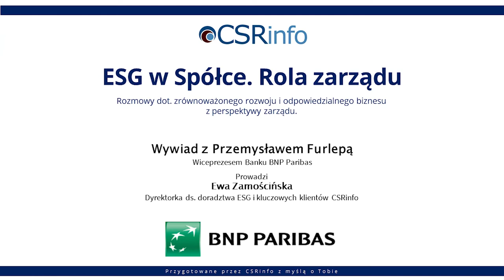ESG W SPÓŁCE. Rola Zarządu - Wywiad z Przemysławem Furlepą, Wiceprezesem Banku BNP Paribas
Zapraszamy do obejrzenia wywiadu z Przemysławem Furlepą, Wiceprezesem Banku BNP Paribas, który odbył się w dniu 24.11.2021 w ramach cyklu webinarów organizowanych przez CSRinfo pt. ESG W SPÓŁCE. Rola Zarządu.

Zaczerpnij inspiracji podczas rozmów z członkami zarządu. Zapisz się już dziś na cykl webinarów ESG W SPÓŁCE. Rola Zarządu

CSRinfo to firma EDUKACYJNO-DORADCZA, pionier CSR/ESG na polskim rynku. Od 2007 roku pomagamy osiągnąć sukces menedżerom i ich firmom, dostarczając im specjalistyczne usługi doradcze w obszarze odpowiedzialnego biznesu i zrównoważonego rozwoju.

➡️ Wspieramy firmy w raportowaniu od 2007. Na swoim koncie mamy wiele nagrodzonych raportów, największe doświadczenie na rynku i sprawdzone metody.
➡️ Pomagamy w wytyczaniu i wdrażaniu strategii i polityk odpowiedzialnego biznesu CSR/zrównoważonego rozwoju/ESG.
➡️ Mamy najbogatszą ofertę szkoleniową w zakresie CSR/ESG, w tym szkolenia otwarte, spotkania szyte na miarę, warsztaty czy e-learning.
➡️ Jesteśmy twórcą studiów podyplomowych Manager CSR prowadzonych wspólnie z Collegium Civitas.
➡️ Wspieramy klientów w procesach poznawania oczekiwań interesariuszy. Wprowadziliśmy na polski rynek standardy dialogu z interesariuszami AA1000, raportowania, normy ISO.
➡️ Realizujemy ogólnopolskie projekty edukacyjne szerzące świadomość CSR, między innymi coroczny Tydzień Odpowiedzialnego Biznesu oraz konferencje poświęcone raportowaniu niefinansowemu wraz z GPW.

Jesteśmy:
🎯 W pierwszej trójce firm doradczych w zakresie CSR.
🎯 Partnerem Global Reporting Initiative (GRI)
🎯 Numerem 1 w zakresie szkoleń CSR/ESG/Sustainability

Jeśli chcesz otrzymywać więcej treści od CSRinfo, zapisz się na nasz newsletter na stronie